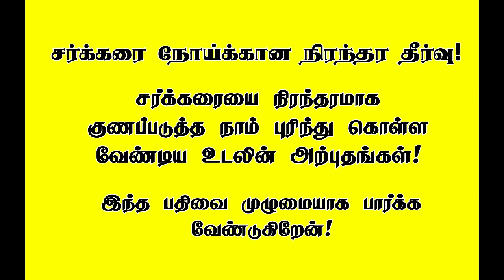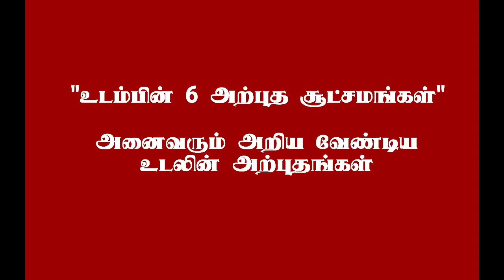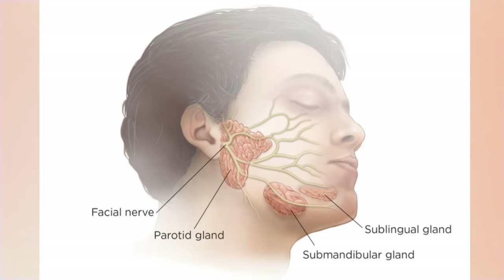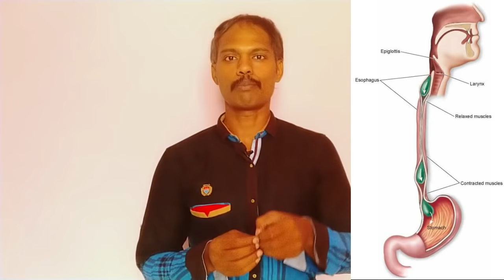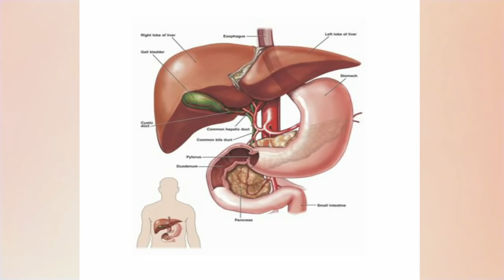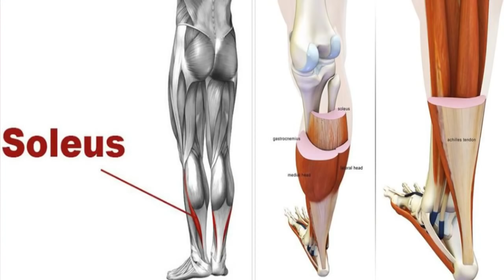சர்க்கரை நோய்க்கு நிரந்தர தீர்வு! உடலின் 6 அதிசய சூட்சமங்கள்! சர்க்கரை நோய் இனிமேல் இல்லை!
இந்த இயற்கை மனிதன் சேனலிற்க்கு நீங்கள் ஆதரவு கொடுக்க விரும்பினால் நன்கொடைகளாக வழங்கலாம்! விருப்பம் உள்ளவரகள் மட்டும் செலுத்தலாம்! நன்றி!

KANNAN M
CANARA BANK
COIMBATORE BRANCH
TAMIL NADU
INDIA

என் இனிய உறவுகளே! சர்க்கரை நோய்க்கு பல வருடம் பல மருந்து மாத்திரைகளை எடுத்துக் கொண்டிருக்கிரீர்களா? எந்த முன்னேற்றமும் இலலையா? இனிமேல் அந்த கவலை வேண்டாம்! இயற்கை உடலின் 6 அதிசய சூட்சமங்களை மட்டும் அறிந்து கொள்ளுங்கள்!  இந்த பதிவை உங்கள் நண்பர்களுக்கும் உறவுகளுக்கும் பகிருங்கள்! தொடர்ந்து இயற்கை மனிதன் CHANNELக்கு ஆதரவு கொடுங்கள்!  அனைவரும் ஆரோக்யம் பெருவோம்! இயற்கை மனிதனாக மாறுவோம்! நோயில்லாப் பெருவாழ்வு வாழ்வோம்!  நன்றி!

யூரிக் ஆசிட் அளவை கட்டுப்படுத்தும் ஒரு இயற்கையான மருந்து! யூரிக் ஆசிட் பற்றி இதுவரை யாரும் சொல்லாத தகவல்கள்! முழுமையான அறிவியல் விளக்கம்!

URIC ACID! கால் வலி, மூட்டு வலி, இடுப்பு வலிக்கு காரணமான யூரிக் ஆசிட்!